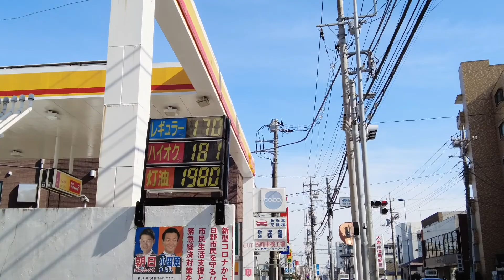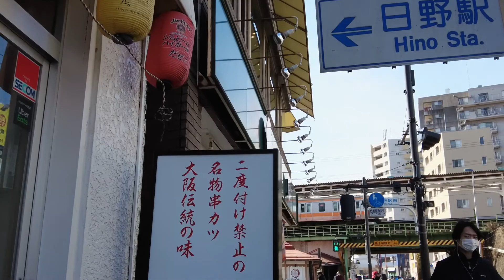Walking Around Tokyo (Hino) 日野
The area around Hino Station is dotted with supermarkets and drug stores, so you don't have to worry about shopping. In addition, you can access Takahatafudo Station on the Keio Line on foot or by bicycle, so you can actually use the Keio Line. On the east side of the station, there is a residential area with a lot of nature and a calm atmosphere, and on the west side, there are condominiums, supermarkets, restaurants, etc.